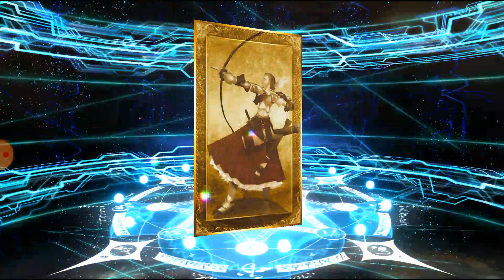Morgan is that you?